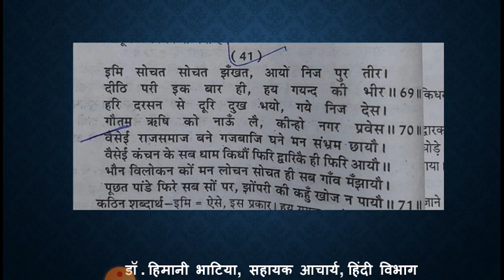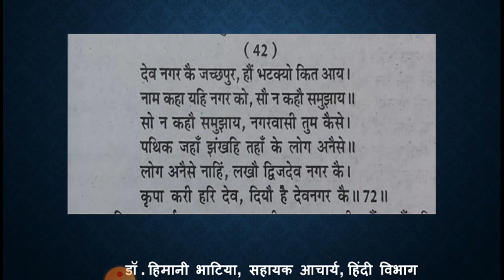B.A.1 year प्रथम प्रश्नपत्र सुदामा चरित खंडकाव्य